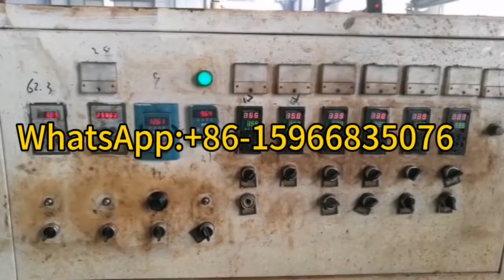high speed pvc steel wire reinforced hose extruder|pvc garden steel wire making machine new tech